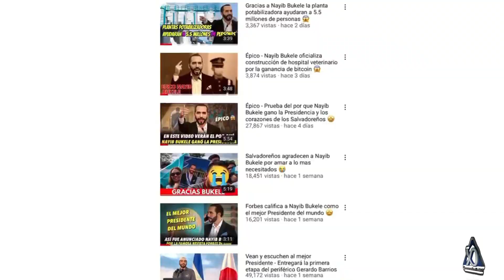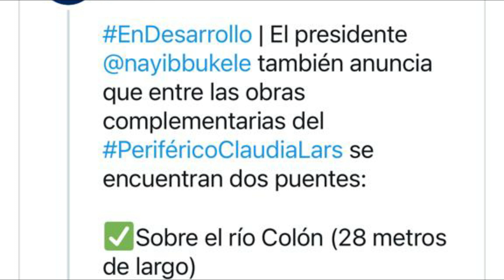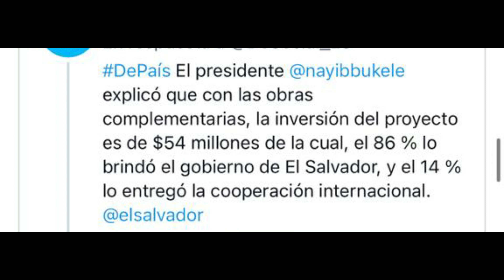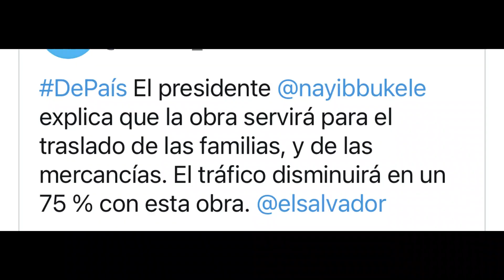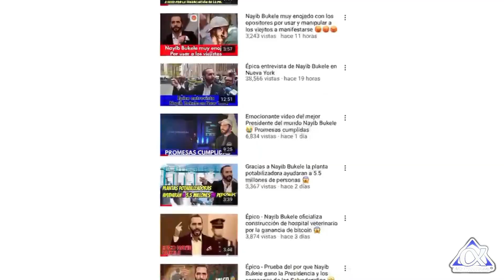Nayib Bukele le calla la boca a Washington tras construir esta obra lujosa. De primer mundo!!!